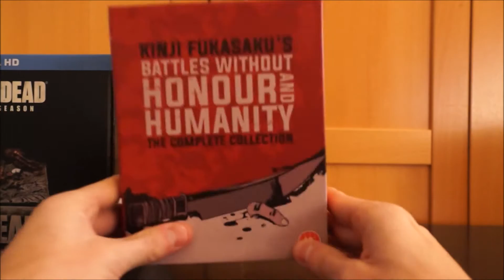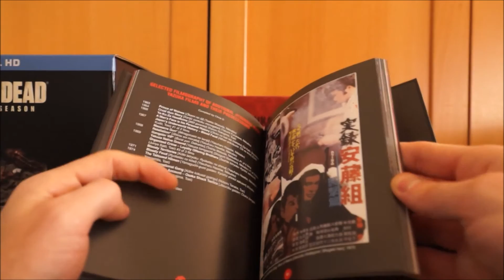BATTLES WITHOUT HONOUR AND HUMANITY (UK Arrow Video Blu-ray) / Zockis Sammelsurium Nr. 188